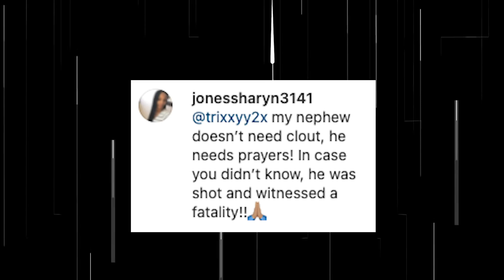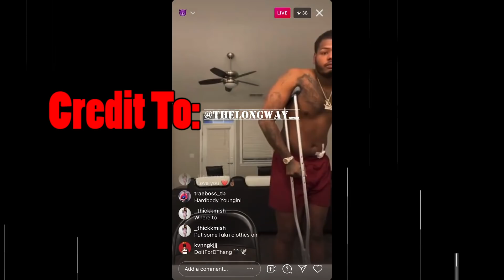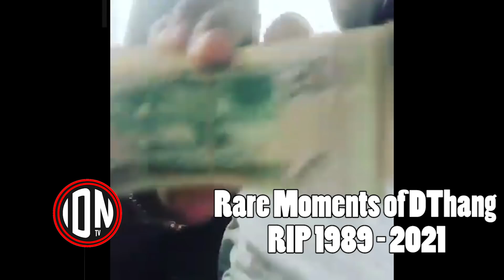Lil Durk's Brother "DThang" Exclusive Update! Police Put Out Arrest Warrant for Man on Scene!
IDN DThang LilDurk More information on Added details on Lil Durk's older brother D Thang passing at Club O in Harvey Illinois.

Lil Durk's brother D Thang near a SUV that was loaded with Holes in the car. The police say that a large crowd was surrounding Lil Durk's brother D Thang. They say it was quote un quote: a unruly crowd surrounding him. The police report also says, it was a large puddle of Blood near his neck and head. Dthang was transported to a local hospital by some of his associates where they took him to the South Surbuban Hospital in Hazel Crest, where he passed away.

The police report also says weapons began to discharged by unknown subjects at the southeast corner of the club, while another group returned fire by another group of unnamed subject on the north east corner of the building.

The police found four types of shells after the shooting. According to the police report, they found bloodlike stains throughout the clubs parking lot. The same night, one person was taken in for questioning, in which during the interview, the person admitted that he actually worked with Dthang on marketing and he attempted to leave the scene in the SUV because he was emotional about the shooting of Dthang.

The unnamed man admitted that Dthang got into a argument with a unknown male who shot him and fled the scene, record show. They say the description widely matches the description the security personal gave to the police, they say this man was involved in the weapons fight as well.

Another man who admitted he was on the scene when it happen is Money Making Trail on Instagram.

Money Making trail went to his instagram page to post a picture of him and Dthang, and he said this:

Always right there with you brother, you know that. Any jam, I got us out. This time I couldn't im so sorry blood, I failed you. I got your back and I know you got mines, I love you big brother and as long as u know that, that's all that matters. Us against them, always, Love live my brother.

Under the comments, I guess a commenter felt like Money Making Trail was saying too much, this is when his aunt had to get in the comments and say: My nephew doesn't need clout, he needs your prayers, in case you didnt know, he was shot and witnessed this.

Another individual that's has been mentioned on the police report is Devinair English who was issued a arrest warrant Tuesday. English is being accused by the police for aggravated battery to a peace offers and unlawful use of a weapon in connection to the Dthang shooting. English who is 23 year old is being labeled as a asosicaed with Dthang as well. English was involved in a physical altercation with a pair of officers, one of the officers stated that he had a weapon, this is when the police officers tried to wrestle the weapon away in which the officer was hitting the left thigh.

English managed to get away, but did speak to the Chicago Suntimes. According to English, he says, he pulled the car around the club, and in the mist of him hopping out and trying to give his cousin (who isn't named) his weapon the police grabbed him. English says he's unsure what happen elsewhere in that parking lot, but he notice an argument pop off where they were shooting at eachother, this is the same time him and the police were wrestling for the weapon.